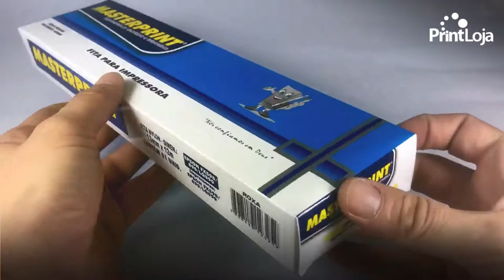FITA MATRICIAL FX 890 - Compre agora - PRINTLOJA.COM.BR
➤ FITA PARA IMPRESSORA MATRICIAL FX 890

A fita matricial FX 890 é uma fita Master Print compatível com as impressoras LQ590, LQ890, FX590, FX890. É uma fita Premium com qualidade e durabilidade. Rende em média 7,5 milhões de caracteres impressos.

Veja mais detalhes:

➤ TODOS os detalhes da FITA PARA IMPRESSORA MATRICIAL FX 890 e as impressoras compatíveis: h